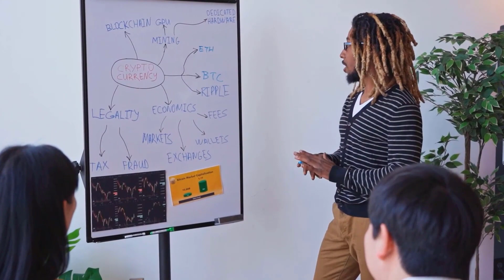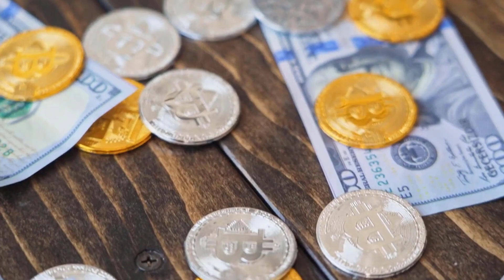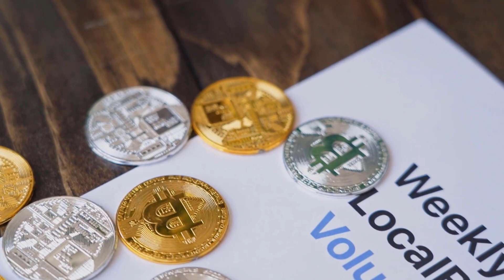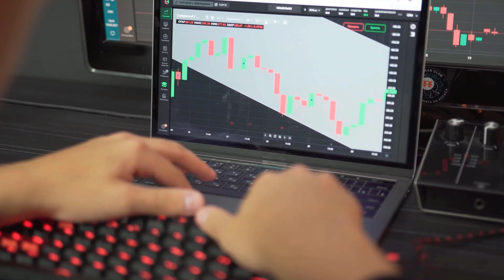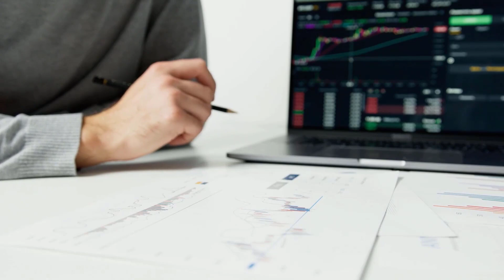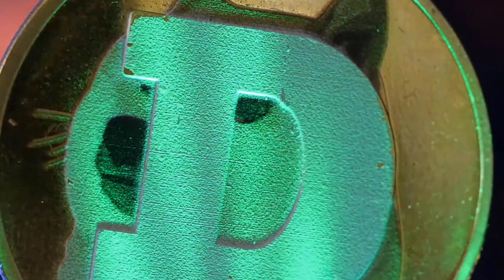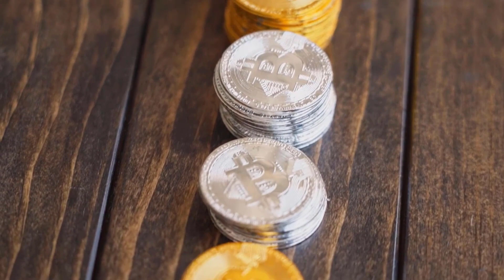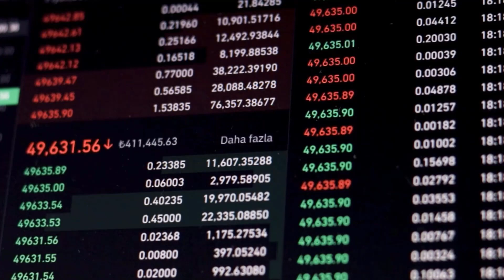SHOCKING NEWS ABOUT VET?? - VECHAIN PRICE PREDICTION & LATEST UPDATES